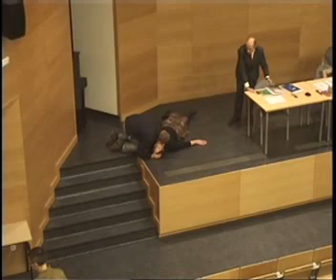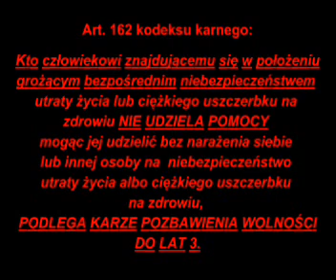Pokaz Pierwszej Pomocy